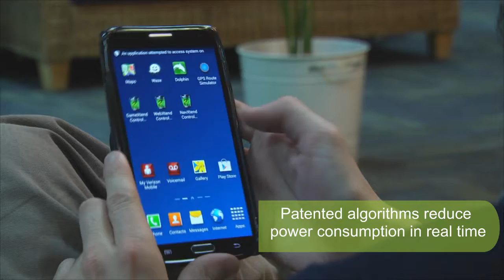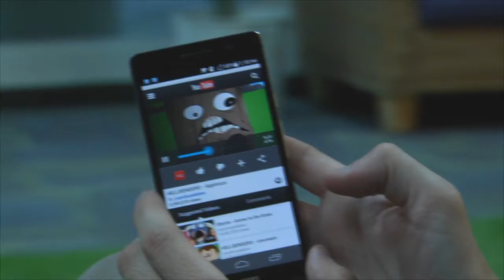Pastel Production for Lucid products movie